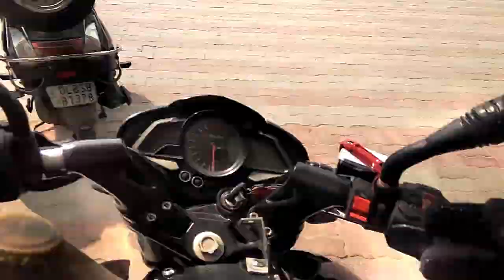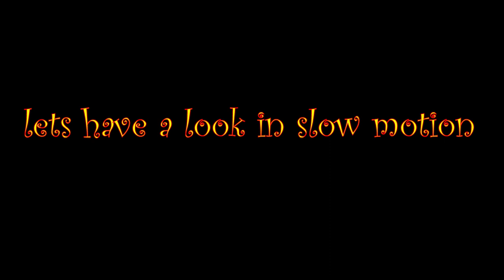25 Aug Mrng (Stupid Pedestrian wanted to kill both of us)